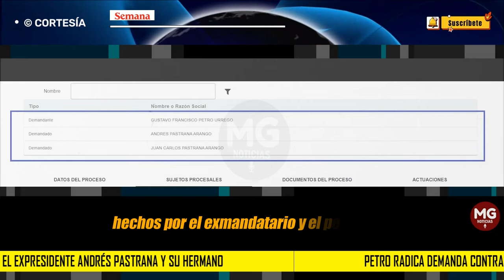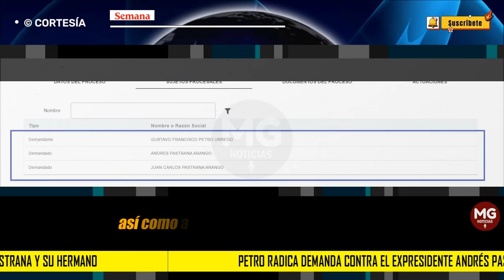⛔ PETRO RADICA DEMANDA CONTRA EL EXPRESIDENTE ANDRÉS PASTRANA Y SU HERMANO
En medio de tensiones políticas y fuertes cuestionados desde varios sectores por sus más recientes publicaciones en redes sociales, este martes se conoció una nueva demanda que radicó Gustavo Petro Urrego en contra del expresidente Andrés Pastrana Arango y su hermano, el periodista Juan Carlos Pastrana Arango.
SEMANA